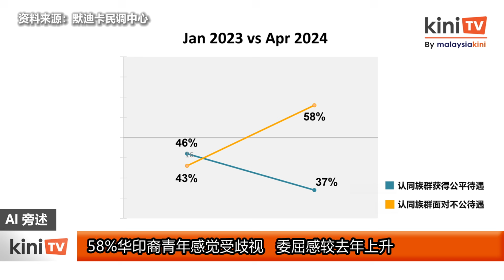58%华印裔青年感觉受歧视 委屈感较去年上升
首相安华领导的昌明政府执政将近两年，但是有将近六成的华裔和印裔青年感觉受到歧视，情况比去年更严重。

默迪卡民调中心今天发布了2024青年民调。结果显示，58%的华印裔受访者认为，他们的族群面对不公平待遇。

去年1月执行的民调显示，43%的华印裔受访者有这样的委屈，但今年上升到58%。

民调也指出，歧视感主要来自政府的不公平对待，许多华印裔青年受访者感到自己的族群在国内经常受到歧视。

默迪卡民调中心这次访问了1605个民众，他们年龄介于18至30岁，其中巫裔有57%、华裔21%、印裔7%，其余则是其他族群。